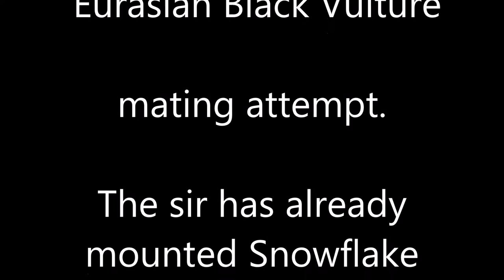monniksgier - Aegypius monachus - Cinereous Vulture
Mating